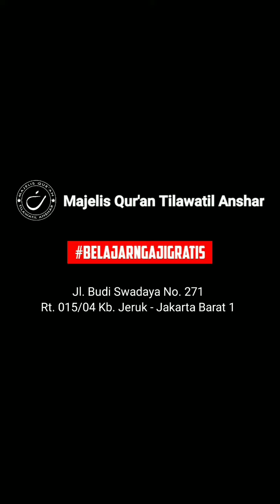Setoran Hafalan Al-A'la - Dewi MQ Tilawatil Anshar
Hafalan Surah Al-A'la ayat 1-19 yang disetorkan secara online karena kelas diliburkan satu hari sebab kondisi cuaca yang kurang memungkinkan untuk dilaksanakannya kegiatan belajar mengajar di Majelis Qur'an Tilawatil Anshar.

Kami mohon ampun kepada Allah atas banyaknya kekhilafan dalam kaidah cara baca yang baik dan benar dari segi pelafalan (makharijul huruf), hukum tajwid, fashohah dan lainnya. Publikasi ini merupakan catatan untuk dokumentasi dan memori alat koreksi anak-anak di masa yang akan datang ketika mereka dewasa dan piawai dalam ilmu Al-Qur'an. Semoga kelak menjadi ahlul Qur'an yang mendapat rahmat atasnya. Aamiiin.

Dengan demikian, mereka akan merasa bangga & lebih percaya diri  dalam mensyiarkan agama Islam khususnya kegiatan ta'lim Al-Qur'an yang sedang mereka tekuni.

Wallahu a'lamu bish shawaab.
Semoga bermanfaat.